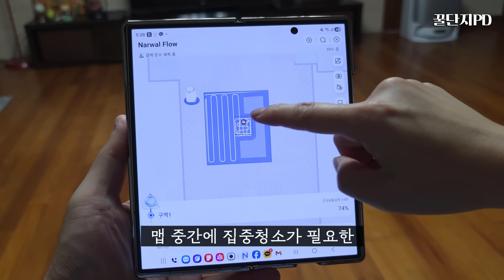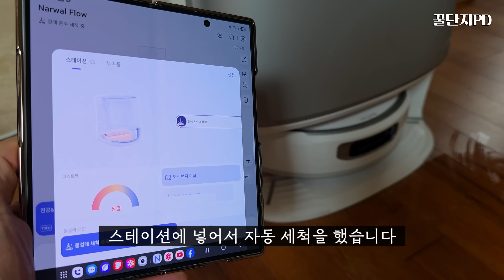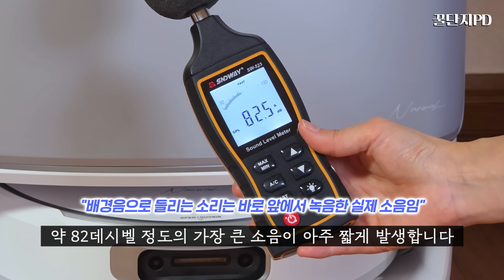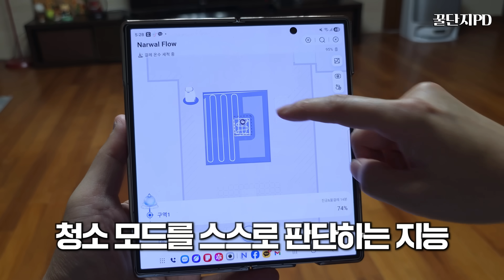로봇청소기 혁신의 끝! 크롤러 물걸레와 실시간 온수 순환 세척, 나르왈 플로우 (Narwal Flow)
로봇청소기 혁신의 끝을 보여주는 Narwal Flow가 가지고 있는 특징과 성능, 좋은 점과 아쉬운 점을 정확하게 분석했습니다. 청소 성능을 제대로 보여드리기 위해서 청소 과정을 전부 다 보여드립니다! 크롤러 물걸레와 실시간 온수 순환 세척을 영상을 통해 자세히 확인할 수 있습니다.

나르왈 신제품 첫 크롤러 물걸레 로봇청소기
Narwal Flow10월30일에 공식 론칭 !
나르왈 플로우 구매 링크!

📌 타임 스탬프
0:00​​​​ Narwal Flow
1:22 크롤러형 물걸레
2:30 물걸레 청소 성능
4:26 흡입 청소 성능
5:55 브러시 분석
6:39 카펫 청소 성능
7:35 똑똑한 로봇청소기
8:27 주행 성능
9:20 등반 성능
10:02 올인원 스테이션
11:32 소음
12:00 꿀PD 종합 평가